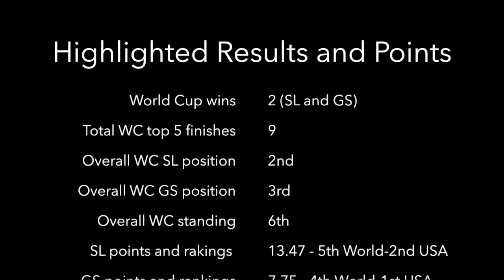Season Highlights 2015-2016 - Thomas Charles Walsh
Here is a short video with my two World Cup winning runs from my 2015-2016 Paralympic Alpine Skiing season. This was my World Cup season debut and I competed as an LW4 athlete. My points and rannkings have since been updated so be sure to check out my Facebook page here to see more information or to inquire about potentially supporting and/or sponsoring!